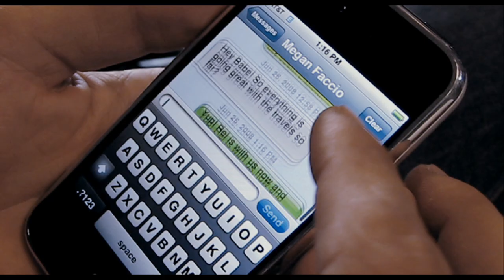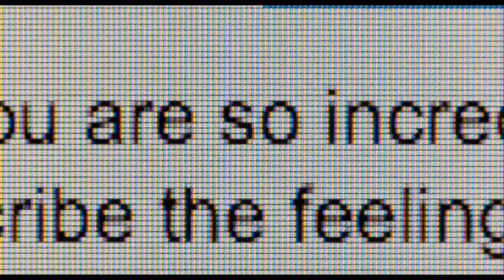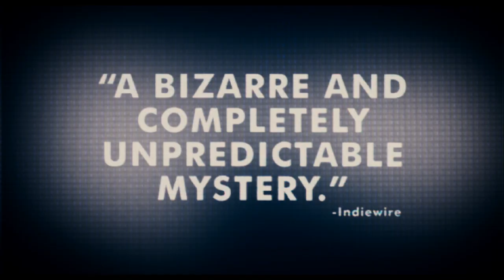CATFISH - Own it on Digital & DVD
The less you know about Catfish the better. Whatever you learn, don't give away the ending to others. To spoil this movie is unforgiveable. It's unlike any documentary you've ever seen before.
It starts out with New York photographer Nev Schulman, filmmaker brother Rel and friend Henry making a film about an 8 year-old girl named Abby from Michigan, who painted an immaculate picture of one of Nev's photographs. The painting is mailed to Nev, and soon a friendship is born. Nev starts talking to Abby's mother, Angela, and her half-sister Megan. The all have Facebook pages, and soon Nev begins Facebook relationships with all three. His friendship with Megan, a pretty blonde twenty-something, escalates into sexually charged exchanges, and he starts to really care for her. What happens next is a sheer surprise and this funny, clever and loveable little documentary becomes a fascinating, breathtaking, heartbreaking, edge-of-your-seat look at human nature in our digital age. The internet-facebook-iphone world we've built for ourselves will never look the same again.